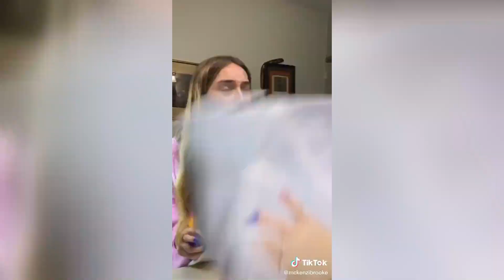Wipe It Down - TikTok Compilation